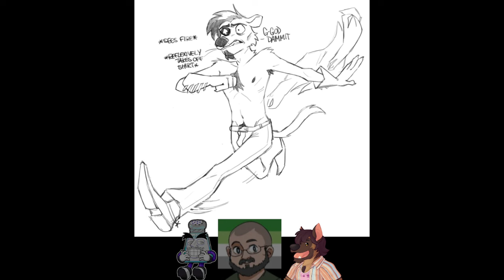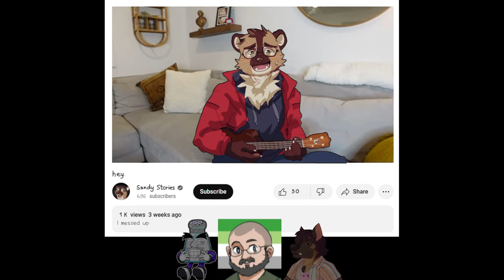Dialog Choices Podcast #96 - Dragon's Dogma 2 is a Weird Mess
Send us questions at dialogchoicespodcast at gmail!